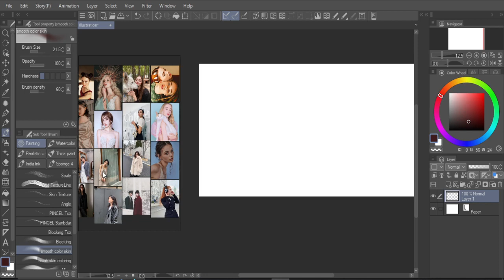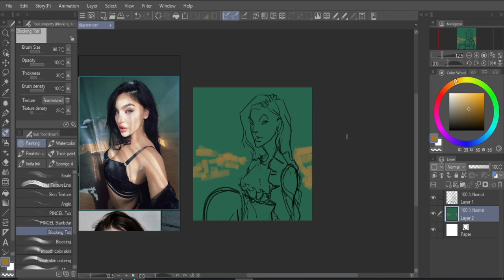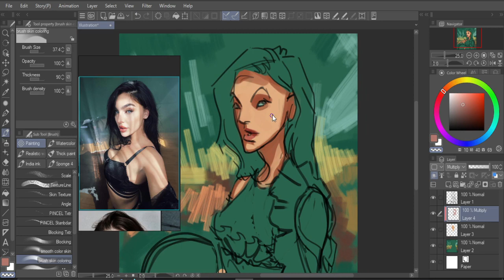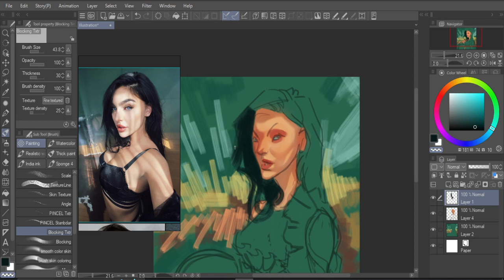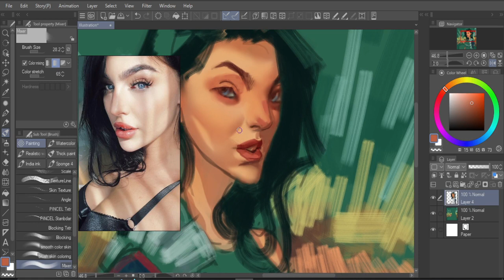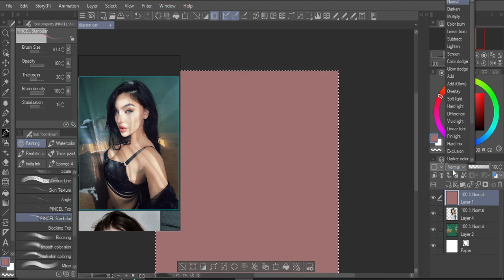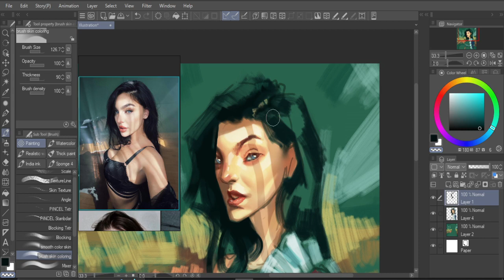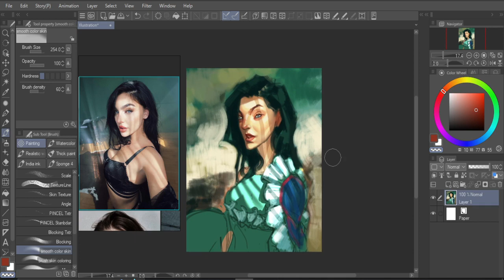Weekly Painting #6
Grab your playlist, and enjoy the process^^
There's no audio or commentary and i painted it pretty late, so its pretty much (more) unfinished than the rest of my stuff, but i hope you still can learn something from it!